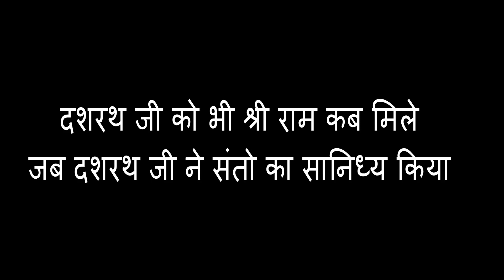दशरथ जी को भी श्री राम कब मिले जब दशरथ जी ने संतो का सानिध्य किया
दशरथ जी को भी श्री राम कब मिले जब दशरथ जी ने संतो का सानिध्य किया || SHRI DEVKINANDAN THAKUR JI MAHARAJ

Copyright : DevkinandanJiMaharaj